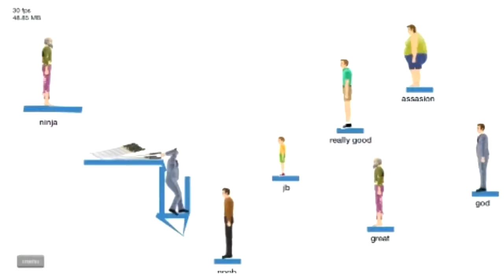Herobrine's Mansion Feat. Jelpe & FoleyQ - Ep.3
Koska nämäkin pitää joskus saada upattua niin heitän tämän nyt tubeen. Myöhemmin tulee tämän päivän ocarina episode!